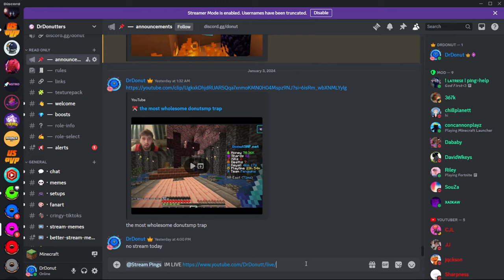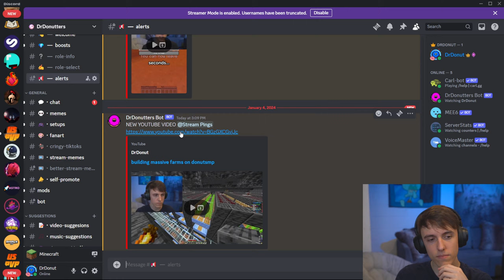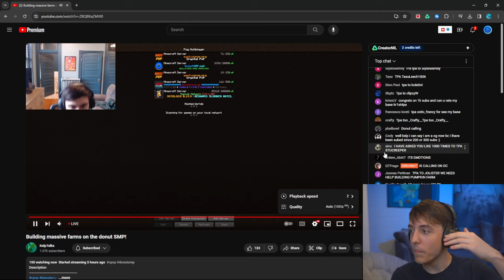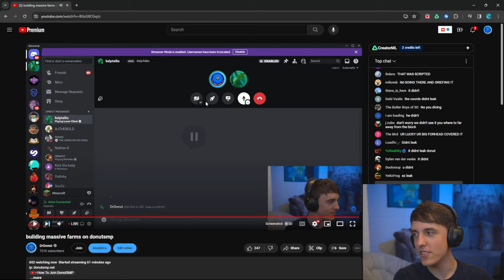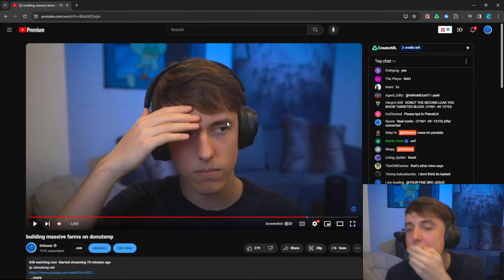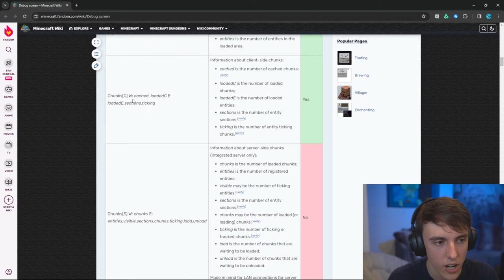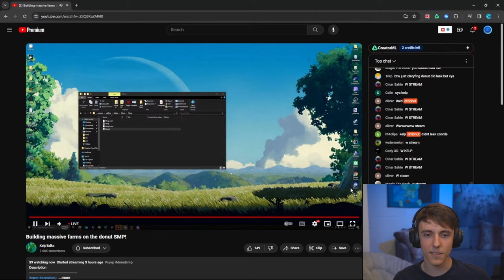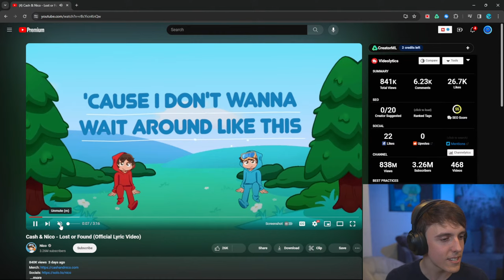building massive farms on donutsmp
ip: donutsmp.net